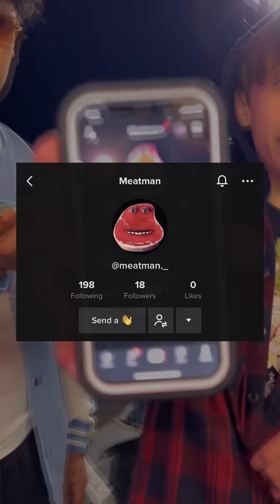What's Your Favorite Swear Word? (ULTIMATE NPC COMPILATION)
+ Who Is Your Role Model? What Is Your Wallpaper? Do You Have a Girlfriend? Who Is Your Celebrity Crush? + More (NPC In Real Life)